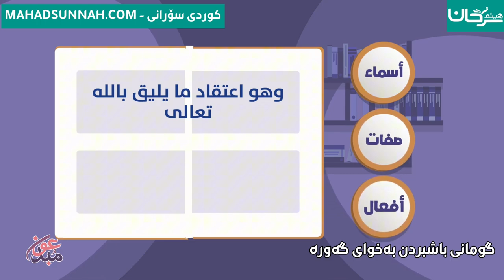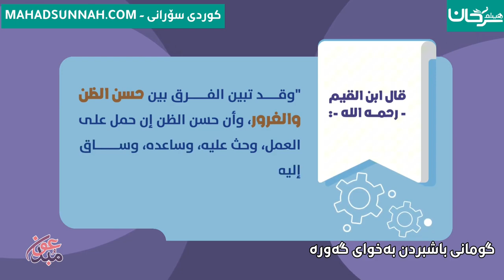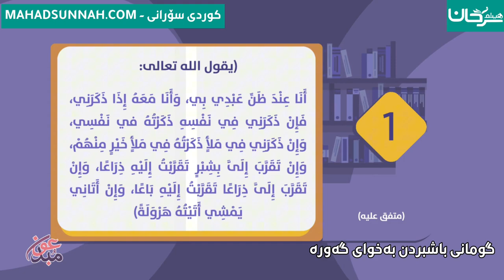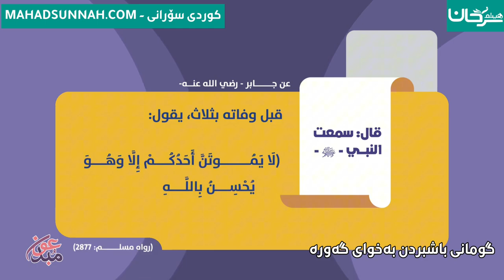گومانی باشبردن بەخوای گەورە